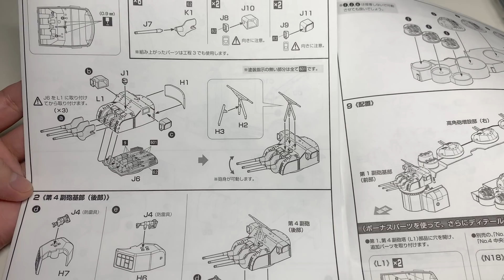[艦船模型]フジミ 1/200 戦艦大和 中央構造外郭 IJN Battleship Yamato Central Structure Outer [Model Making Part 10]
模型 // model
・1/200 装備品5 戦艦大和 中央構造外郭
・1/200 装備品201 戦艦大和（中央構造部＋中央構造外郭部）純正エッチングパーツ

撮影機材 // Filmed using
・iPhone Xs
・SHURE MV88A コンデンサーマイク

編集 // Software
・EDIUS PRO 8.5
・filmora 9 (business license)

■Ame■
Portfolio